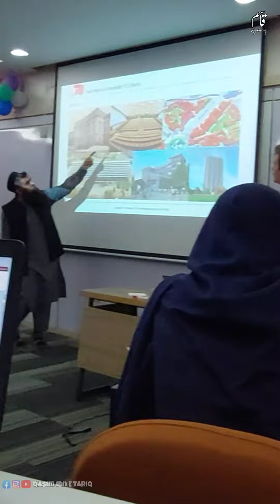264 HOURS IN KARACHI | KARACHI TOUR HIGHLIGHTS | Qasim Ibn E TariQ | QIET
Karachi Tour Highlights

Karachi Urdu: کراچی; Sindhi) is the largest city in Pakistan[18][19] and the twelfth-largest city in the world. It is the capital of the Pakistan's province of Sindh. Ranked as a beta-global city, it is Pakistan's premier industrial and financial centre,with an estimated GDP of $164 billion (PPP) as of 2019.Karachi is Pakistan's most cosmopolitan city, linguistically, ethnically, and religiously diverse, as well as one of Pakistan's most secular and socially liberal cities. With its location on the Arabian Sea, Karachi serves as a transport hub, and is home to Pakistan's two largest seaports, the Port of Karachi and Port Bin Qasim, as well as Pakistan's busiest airport, the Jinnah International Airport.

Though the region surrounding and in Karachi has been inhabited for millennia,] the city was formally founded as the fortified village of Kolachi in 1729.[ The settlement drastically increased in importance with the arrival of the British East India Company in the mid-19th century. The British administrations embarked on major projects to transform the city into a major seaport, and connected it with their extensive railway network throughout the Indian subcontinent.] At the time of the Partition of British India in 1947, the city was the largest in Sindh with an estimated population of 400,000 people. Following the independence of Pakistan, the city experienced a dramatic shift in population and demography with the arrival of hundreds of thousands of Muslim refugees from India,[32] coupled with a substantial exodus of its Hindu residents, declining from 51.1 per cent to 1.7 per cent of the total population.[33][34] The city experienced rapid economic growth following Pakistan's independence, attracting migrants from throughout the country and other regions in South Asia by extension. According to the 2017 national census, Karachi's total population was 16,051,521, with 14.9 million of that figure residing in the urban areas of the city proper. Karachi is one of the world's fastest-growing cities and has significant communities representing almost every ethnic group in Pakistan. Karachi is home to more than two million Bangladeshi immigrants, a million Afghan refugees, and up to 400,000 Rohingyas from Myanmar.

Karachi is now Pakistan's premier industrial and financial centre. The city has a formal economy estimated to be worth $114 billion as of 2014, which is the largest in the country.[40][41] Karachi collects more than a third of Pakistan's tax revenue,[42] and generates approximately 20% of Pakistan's entire GDP. Approximately 30% of Pakistani industrial output is from Karachi,[45] while Karachi's ports handle approximately 95% of Pakistan's foreign trade. Approximately 90% of the multinational corporations operating in Pakistan are headquartered in Karachi.[46] Karachi is considered to be Pakistan's fashion capital and has hosted the annual Karachi Fashion Week since 2009.

Karachi is Known as the "City of Lights"